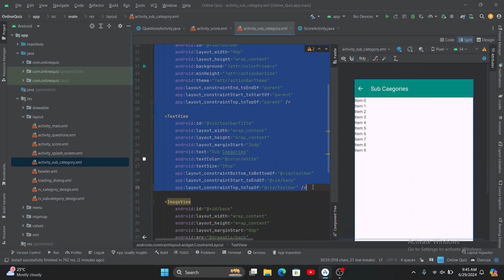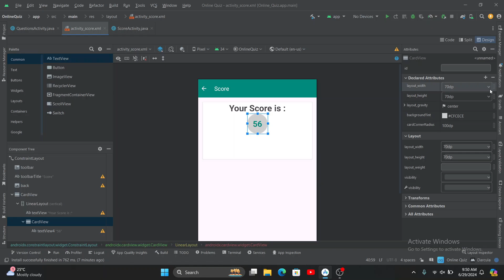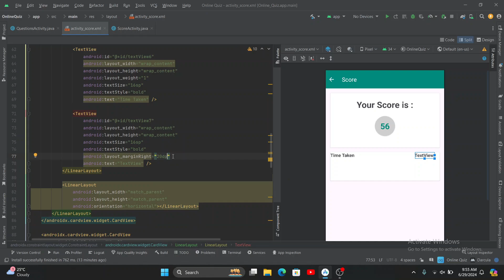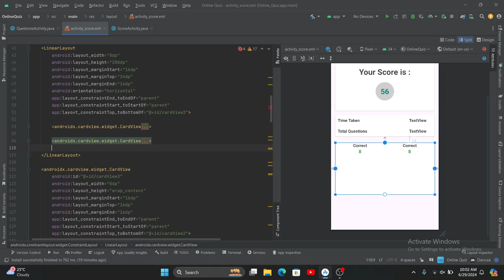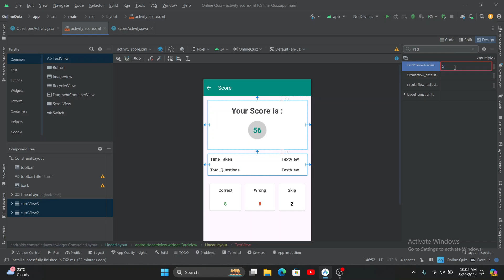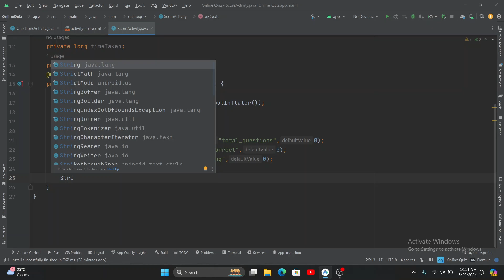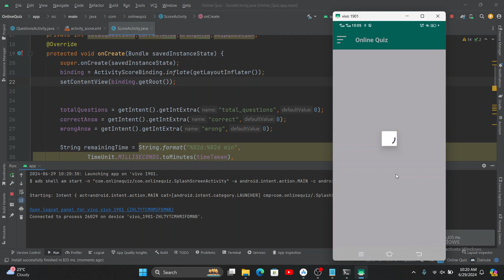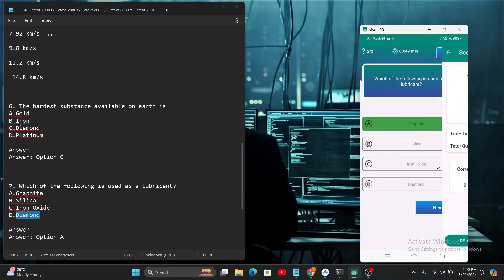Create Online Quiz App with Admin Panel in Android Studio | Online Quiz App using Firebase | Part -7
In this video, you will learn how to create an online quiz app with an admin panel using Firebase.